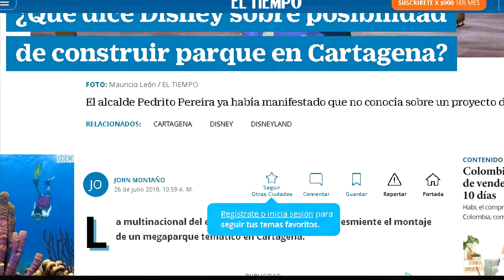🎭LA NUEVA PELICULA ENCANTO DE DISNEY ¿habrá un parque para Latinoamérica en Cartagena Colombia?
Sera posible que la nueva película del gigante de la animación y entretenimiento infantil Disney, decida hacer un parque temático para Latinoamérica en Cartagena Colombia.
Pues el nuevo proyecto ENCANTO puede significar una muy poderosa señal de que los ojos de esta organización estén pensando en su expansión hacia Latinoamérica.

00:38 inicio de explicación sobre intro musical, 01:26 Mariposas amarillas del premio nobel de literatura Gabriel García Márquez 01:46 Casa tradicional de la zona cafetera en Colombia, 03:33 Fauna Colombiana, jagua, chigüiro, tapir, tucán y colibrí, 05:07 Canasto con regalos para Mirabel, 06:45 Significado del dia de las velitas en Colombia, 08:11 Voces Colombianas presentes en la película ENCANTO, María Cecilia Botero, Carlos vives, Mauro Castillo, Angie Cepeda, Carolina Gaitán entre otras voces de doblaje al español latino, 09:02 Porqué ver la Nueva Película ENCANTO inspirada en Colombia.

**La SIGUIENTE INORMACIÓN ES EXTRAIDA DE wikipedia.

Encanto es una próxima película de fantasía musical animada estadounidense producida por Walt Disney Pictures y Walt Disney Animation Studios inspirada en Colombia para ser distribuida por Walt Disney Studios Motion Pictures.1​2​ La 60ª película producida por el estudio, está dirigida por Byron Howard y Jared Bush, codirigida por Charise Castro Smith y escrita por Bush y Castro Smith, con canciones escritas por Lin-Manuel Miranda. El elenco estará conformado por voces casi completamente de origen latino, en su mayoría de ascendencia u origen colombiano, en el que se destacan actores como Stephanie Beatriz, María Cecilia Botero, Mauro Castillo, Angie Cepeda, Carolina Gaitán, Diane Guerrero, entre otros.

El estreno de Encanto está programado para el 24 de noviembre de 2021 en los cines de Estados Unidos, 25 Colombia  26 el resto del mundo.

Encanto relata la historia de una familia extraordinaria; los Madrigales, quienes viven escondidos en en algún lugar del Valle de Cocora en la Cordillera de los Andes de Colombia, en una casa mágica, un pueblo vibrante y en un lugar maravilloso llamado Encanto. La magia del Encanto ha bendecido a cada niño de la familia con un don único, desde la superfuerza hasta el poder de sanar. A todos, excepto Mirabel.

Pero cuando la magia que rodea al Encanto está en peligro, Mirabel decide que ella, la única Madrigal sin poderes, puede ser la única esperanza de su excepcional familia.

Stephanie Beatriz como Mirabel Madrigal.
María Cecilia Botero 'Abuela' Madrigal.
Wilmer Valderrama
Adassa como Dolores Madrigal.
Diane Guerrero como Isabela Madrigal.
Mauro Castillo como Félix Madrigal.
Angie Cepeda como Julieta Madrigal.
Jessica Darrow como Luisa Madrigal.
Rhenzy Feliz como Camilo Madrigal.

En noviembre de 2016, Lin-Manuel Miranda reveló que John Lasseter, el entonces director creativo de Walt Disney Animation Studios, le presentó una idea para un proyecto de animación junto con el director Byron Howard. Miranda afirmó que, aunque el trabajo en el proyecto ya había comenzado para entonces, todavía estaba en etapas muy tempranas de desarrollo.4​

El 29 de enero de 2020 se informó que Walt Disney Animation Studios se encontraba desarrollando una película animada sobre una familia latina, marcando la primera vez que un filme de animación del estudio se centra en personajes latinos. Howard y Jared Bush, quienes anteriormente codirigieron Zootopia de Disney, fueron anunciados como directores, mientras Clark Spencer e Yvett Merino Flores oficiarán como productores. Bush desarrolló el guion junto con Charise Castro Smith.5​

El 18 de junio de 2020 se reveló Encanto como su posible título y se confirmó que su historia se centraría en una joven en el seno de una familia con poderes mágicos. Informes iniciales reportaron que la película se ambientaría en Brasil, pero Miranda declaró el 22 de junio de 2020 que en realidad la historia se desarrollaría en Colombia.6​ El mismo día se informó que Castro Smith oficiaría como codirector y colaboraría en la creación del guion.6​

El 10 de diciembre de 2020, la cuenta de Disney Animation confirmó el proyecto vía Twitter y presentó el primer embromador con la imagen de una vivienda enclavada en el Valle de Cocora y con la canción «Colombia, tierra querida» del músico colombiano Lucho Bermúdez.7​8​

El 7 de julio de 2021, Disney Animation publicó en sus redes el primer póster oficial de la película, anunciando que el tráiler se publicaría también al día siguiente. El 8 de julio fue publicado el segundo póster oficial, junto con el primer tráiler de la película, que está lleno de referencias a la cultura colombiana.9​

El cantautor colombiano Carlos Vives anunció a través de sus redes que dará voz a la banda sonora de la película.10​
Carolina Gaitán .

En la película muestran cosas Colombianas como: sombrero vueltiao, sombrero aguadeño, panela, arepas, tinto,  dulce de breva, melcochas, juego de la coca, entre otros.